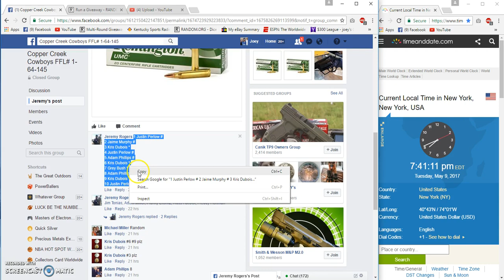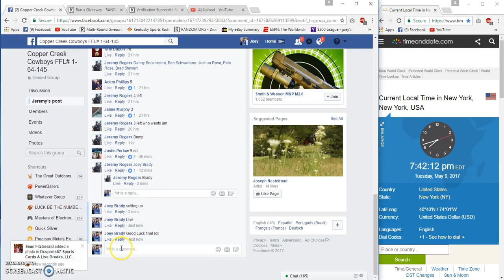Jeremy Rogers filler 2 ammo